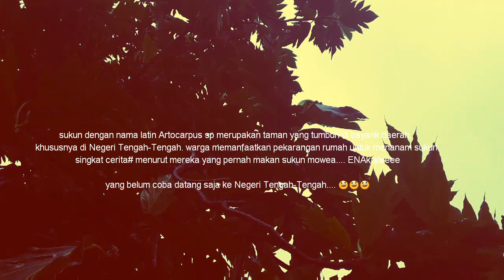Film Louruhu "Sukun Mowae" Tengah-Tenga dan Abubu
Sukun Mowae artinya buah sukun yang nama latin Artocarpus SP  dan Nama Desa Tengah-Tengah (Mowae) Kabupaten Maluku Tengah Provinsi Maluku. Buah Sukun yang tumbuh banyak di banyak daerah. khususnya di Desa Tengah-Tengah (Mowae) masyarakatnya manfaatankan pekarangan untuk menanam pohon tersebut dan menurut banyak pendapat masyarakat yang pernah merasakan buah sukun dari Desa Tengah-Tengah (Mowae) itu sangat enak, tekstur sangat lembut. dan adat dan kebiasaan yang ada di Desa tengah-tengah buah sukun ini dapat di ambil bebas tanpa harus membayar kepada pemiliki sukun tapi hal ini berlaku bagi Pela gandong Desa Tengah-Tengah yaitu Pela Abubu dan Hatusua.